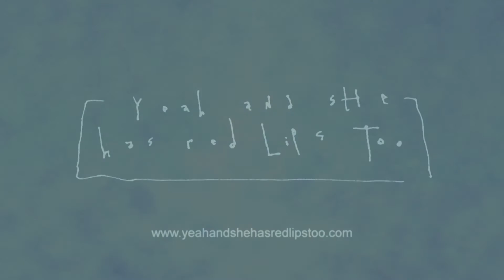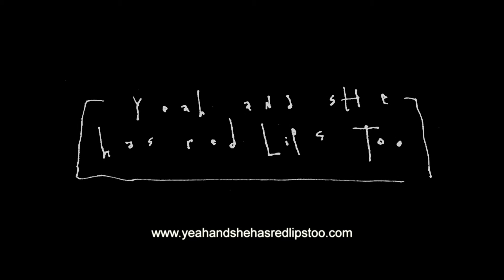Yeah And She Has Red Lips Too - In Heaven (Lady In The Radiator Song)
In Heaven (Lady In The Radiator Song) from David Lynch's Eraserhead
by YEAH AND SHE HAS RED LIPS TOO

Caz Hellbent
Jez Leather
Tommi Branca
Loris Barbisan

Thanks to Lynsey Barlow for the dress, The Willow for the flowers & Giovanna for The Cornershop basement.